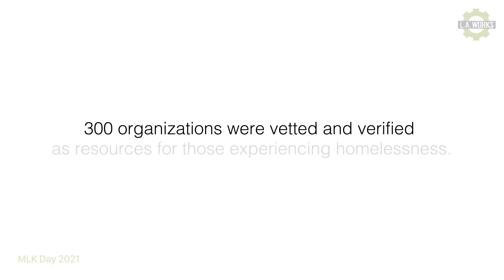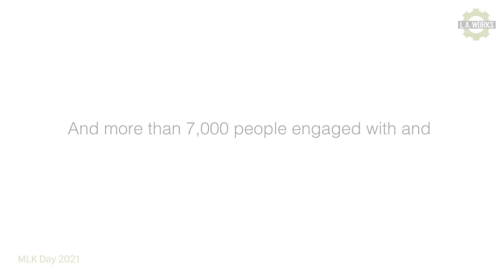MLK Day of Service 2021 - Recap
On Jan. 18, L.A. Works held our first-ever virtual MLK Day of Service, and it was an amazing success! A huge thank you to all of you who made Monday “a day on, not a day off” and joined us online for our Minecraft March on Washington and our workshops on race and food insecurity, homelessness, and criminal justice.

Over 1,500 volunteers came together in service, with their friends, families and colleagues, honoring the legacy of Dr. King through advocacy and actions that will surely make a difference in the lives of our community. On Monday alone, our community was able to:

* Provide over 4,000 meals to the Hollywood Food Coalition and Midnight Mission;
*Verify data for over 300 organizations benefiting homeless individuals through the Our Community WIN app; and
* Purchase more than 200 books for Eastlake Juvenile Detention Center.

A special thanks to all of our speakers: Mike Arnold, Todd Bynum, Dominique Davis, Yana Simone Grammer, Ronnell Hampton, Lyric Kelkar, Dr. Denise McCain-Tharnstrom, Kameron Mims-Jones, Priscilia Martinez, and Reba Stevens.

We also owe a great deal of thanks to Mike Washburn and the 30+ volunteers who helped to create our Minecraft March on Washington. If you were unable to play Minecraft last week, you can catch the livestream @

Stay safe, stay healthy, and we look forward to seeing you at one of our future events!